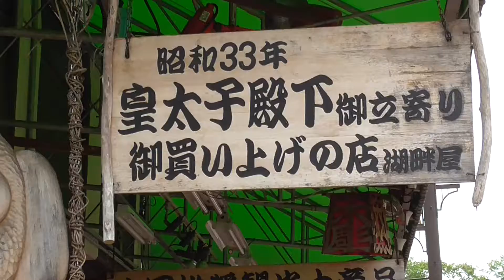アイヌコタン 阿寒湖畔 車中泊 北海道一周の旅 2016 Ｎｏ.７７ ２０１６・７・１１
北海道一周旅行で立ち寄った阿寒湖畔　アイヌコタン周辺です。
２０１６年７月１１日